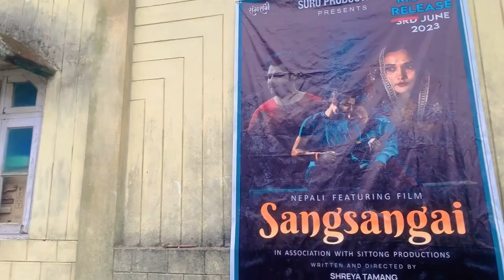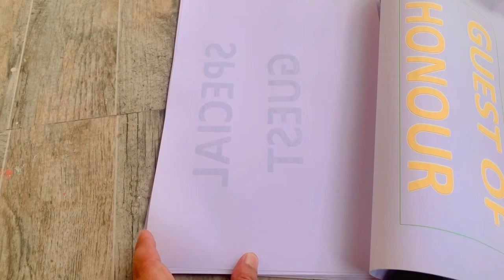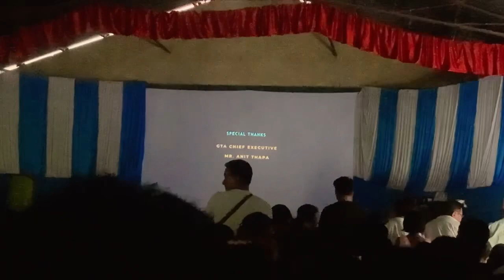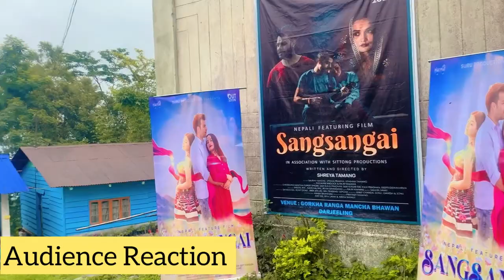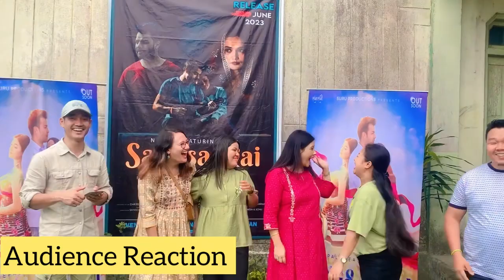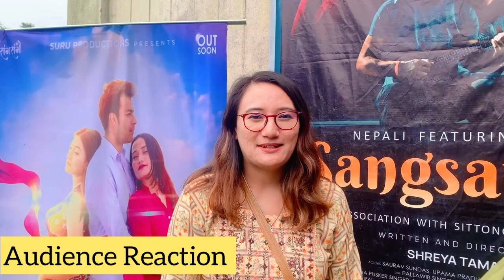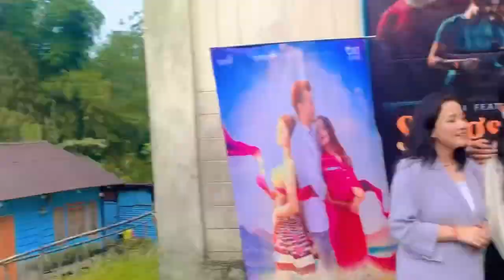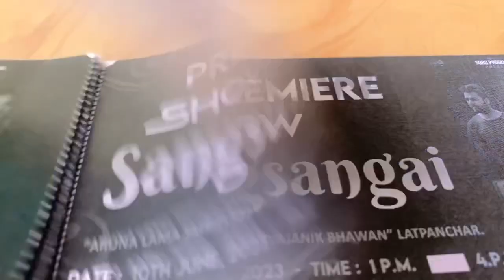SangSangai Movie in Latpanchar